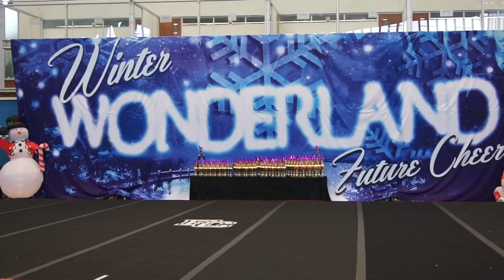SGUL Firebirds Level 2 Dragons 2014